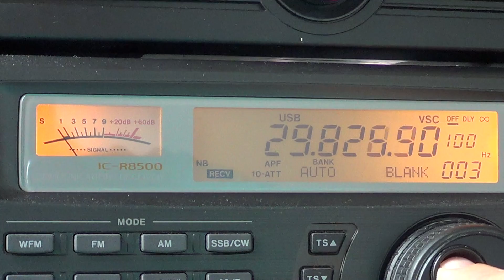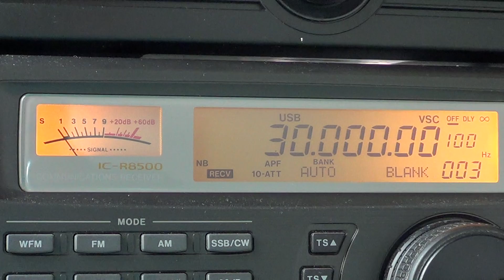25 to 30 mhz Band scan october 18th 2013 1425 UT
scanning the the high edge of the shortwave band